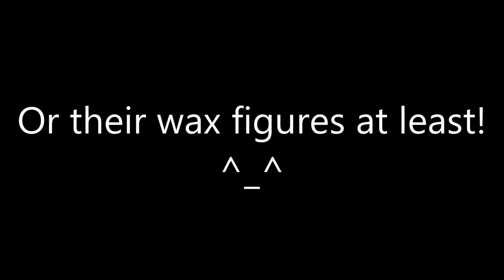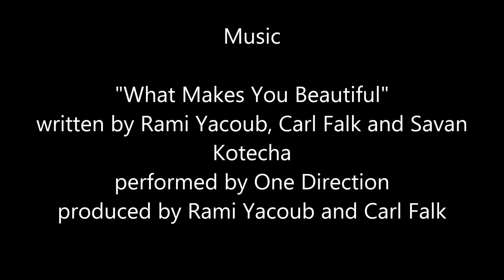One Direction at Madame Tussauds New York (HD)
One Direction stopped by at Madame Tussauds during their (wax) world tour stop in New York City! And I got to "meet" them!